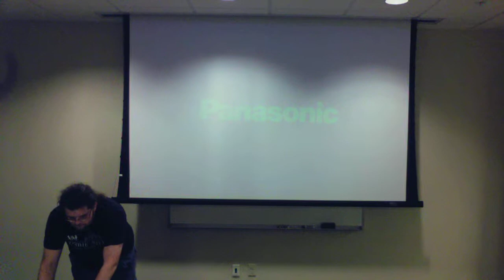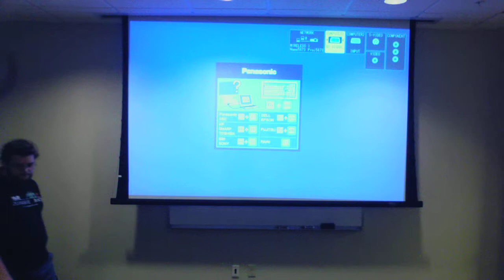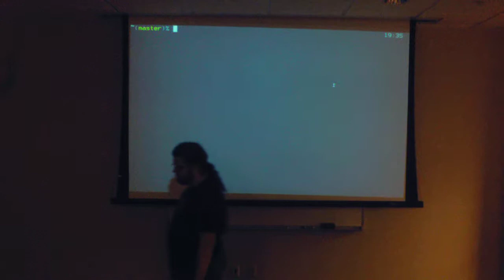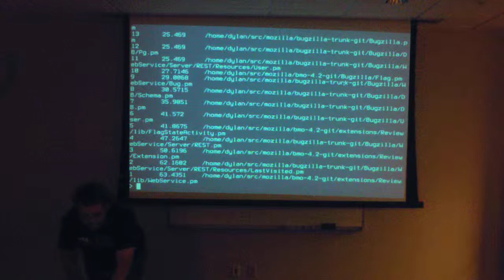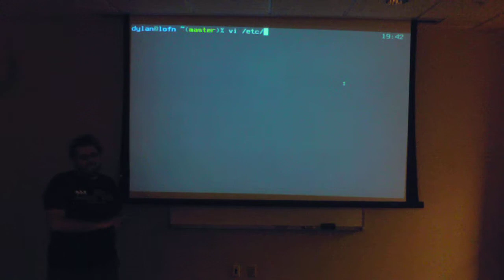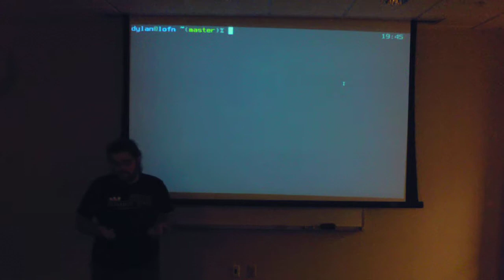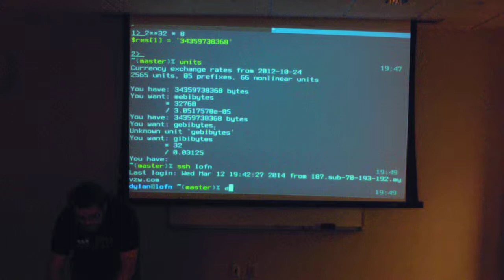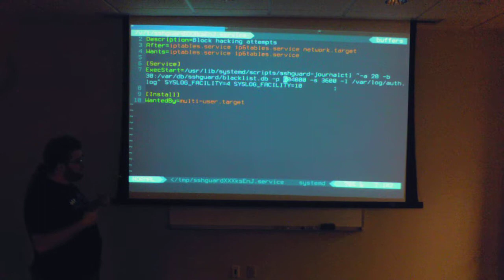March 12, 2014 SLUG Meeting 2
SSH Guard topic part A